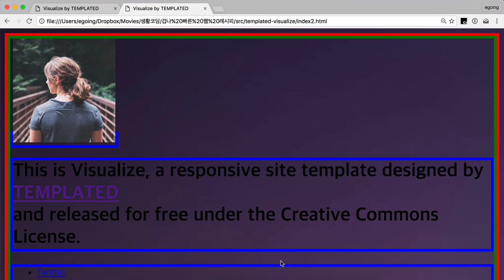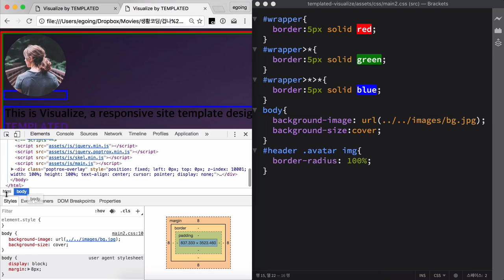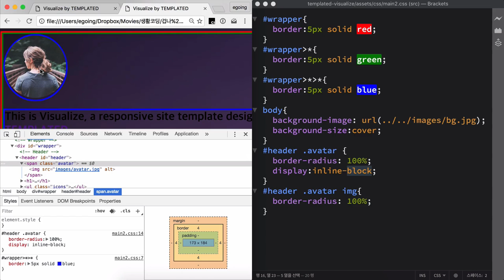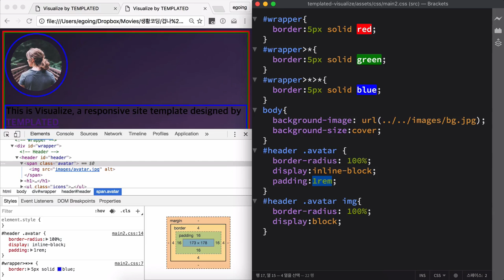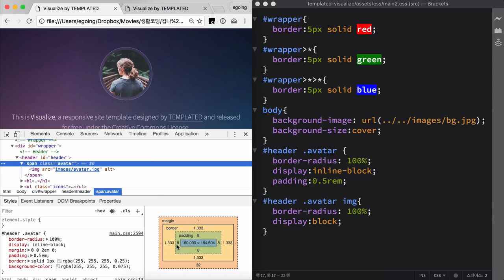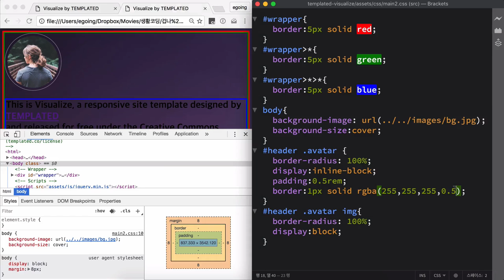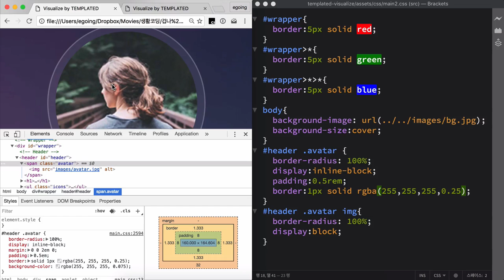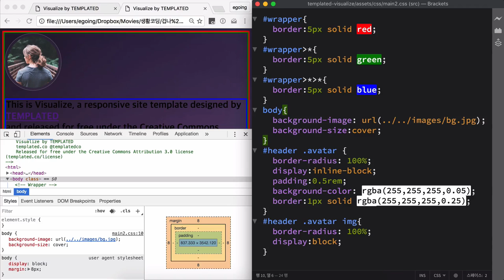겁나 빠른 웹 레시피 - 사진 중심의 웹사이트 만들기 3 : header avatar